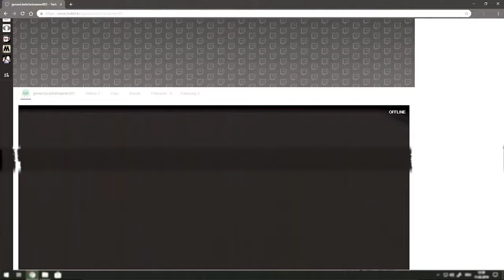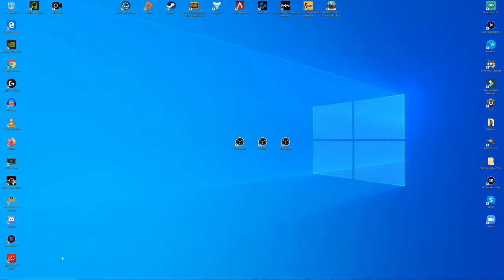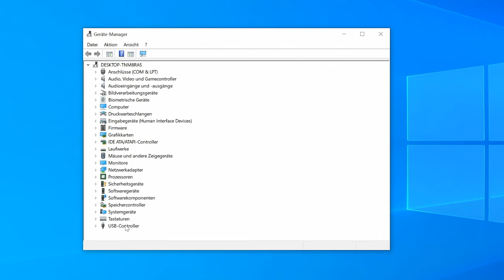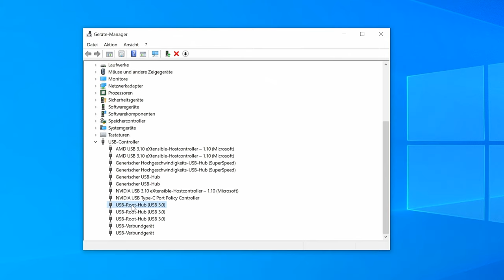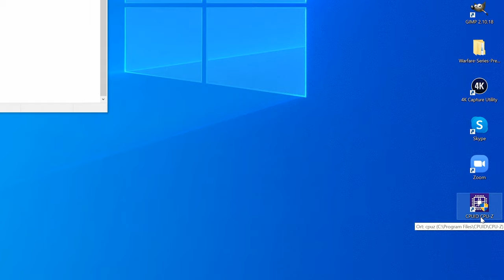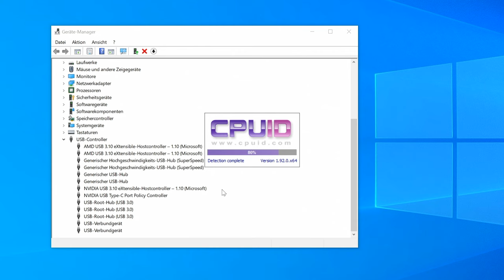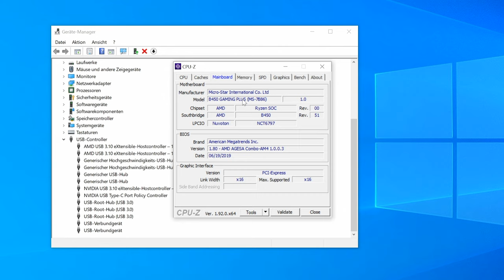Elgato Cam Link friert ein | FIX (2020)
In diesem Video zeige und erkläre ich euch, warum der Elgato Cam Link manchmal einfriert und was man dagegen genau tun kann.

✅ HDMI Extender

►EMPFEHLUNGEN◄

►MEINE PRODUKTE◄

►SOCIAL MEDIA◄